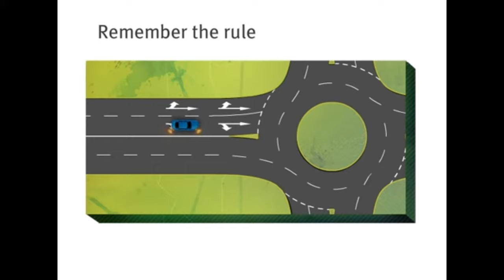Australian Road Rules - Turning Right at Roundabouts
South Australian road rules on turning right on multi-laned roundabouts